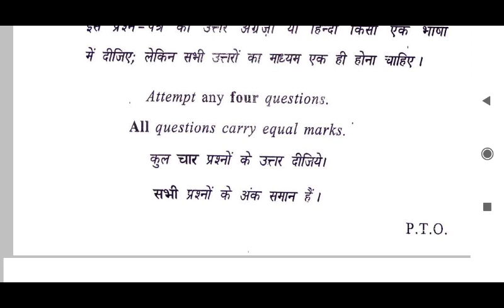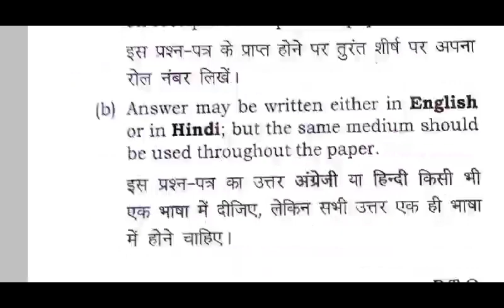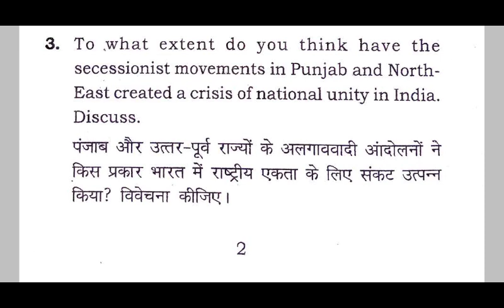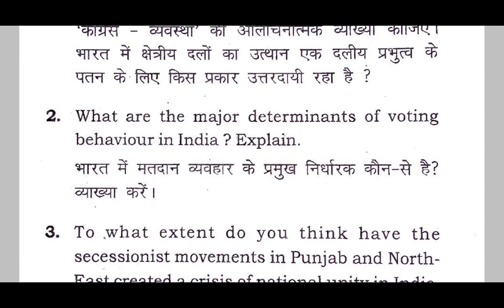Political Process in India Important Questions Ba Hons. Political Science- 2nd Semester | DU SOL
Thanks For
Watching.